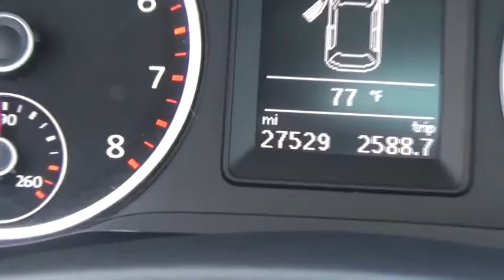2015 Volkswagen Tiguan Near Springfield | Lia Volkswagen Enfield PL06612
U 2015 Volkswagen Tiguan Near Springfield | Lia Volkswagen Enfield
2015 Volkswagen Tiguan  - Stock#: PL06612 - VIN#: WVGBV7AX8FW090031

-Only 27,518 miles which is low for a 2015 ! This model has many valuable options -Leather seats -Navigation -Backup Camera -Sunroof -Dual Sunroofs -Bluetooth -Satellite Radio -Aux. Audio Input -Heated Front Seats -Heated Mirrors -All Wheel Drive -Auto Climate Control -Premium Sound System -High Intensity Headlights -Automatic Headlights -Fog Lights -Multi-Zone Air Conditioning -Security System -Power Locks -Keyless Entry -Power Windows -Seat Memory Power Folding Mirrors -Rain Sensing Wipers -Steering Wheel Controls -Cruise Control -Leather Steering Wheel Automatic Transmission -Rear Bench Seats -Tire Pressure Monitors On top of that, it has many safety features -Brake Assist -Traction Control -Stability Control Save money at the pump, knowing this Volkswagen Tiguan gets 26/20 MPG!